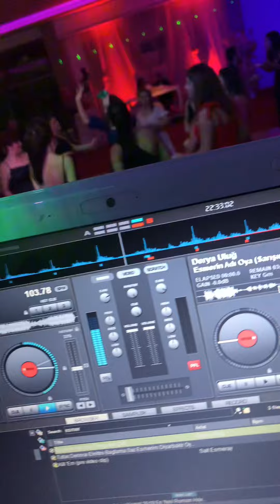Vaha Park Düğün Sahne/Mesut Özşahin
Piyanist-Dj Performans